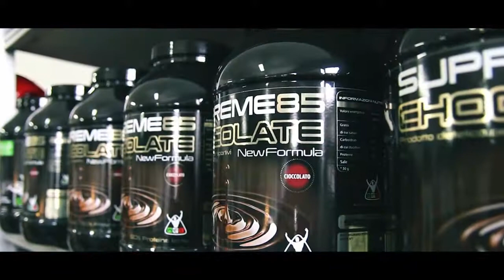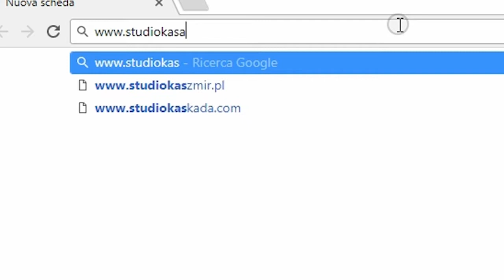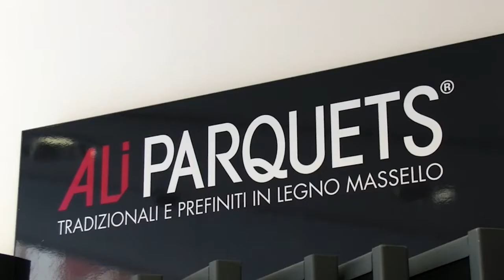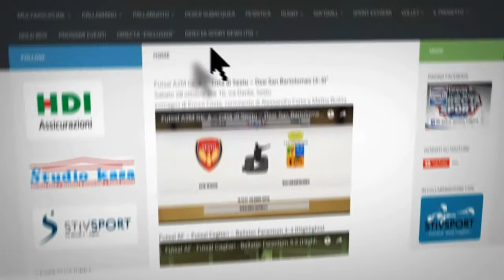Basket A2F Nord - Cus Cagliari - Sesto S. Giovanni (51-75)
Sabato 3 marzo, ore 16, Sa Duchessa
immagini di Mattia Atzeni, commento di Roberto Rubiu